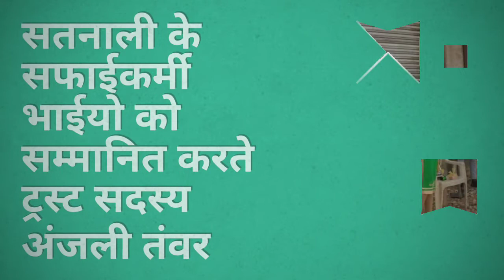16th event by our team/ respected satnali cleaners awarded by corona warriors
हमारे ट्रस्ट एक छोटी सी पहल की तरफ से सतनाली के सभी सफ़ाई कर्मचारियों को सम्म्मनित किया गया

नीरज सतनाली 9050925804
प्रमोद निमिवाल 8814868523